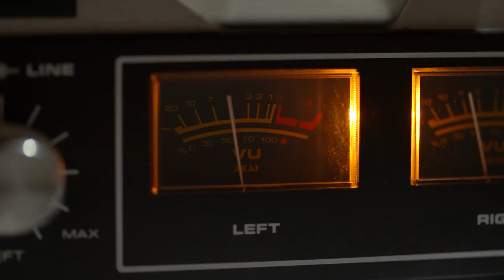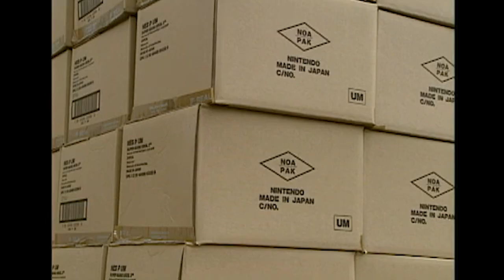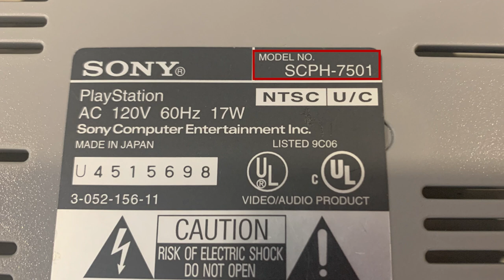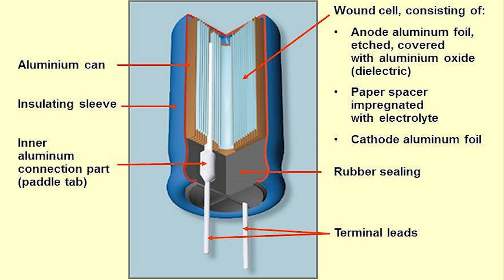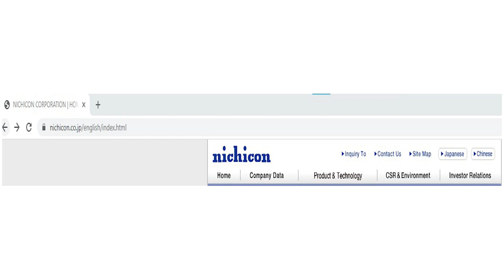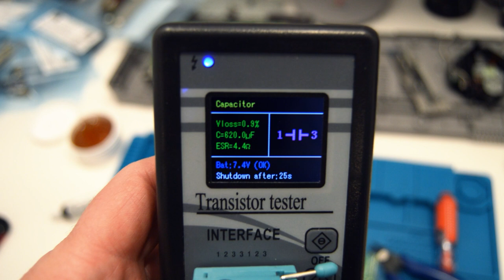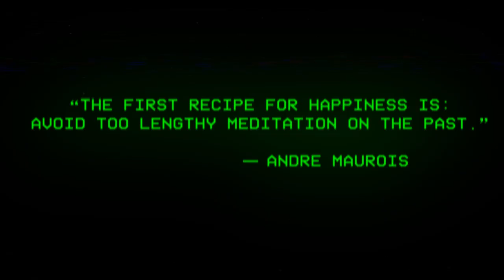Restoration of PS1 Retro Gaming Console | Retro Repair Guy Episode 16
Retro Repair Guy redoes a complete restoration of an original PlayStation 1 (PS1) retro gaming console from 1997. For this restoration I replaced all the capacitors in the power supply, restored the controller, removed the mod, and cleaned it all up.

The sixteenth episode of the Retro Repair Guy, a series aimed at retro and vintage electronic repair and restoration.

𝐂𝐇𝐀𝐏𝐓𝐄𝐑𝐒
00:00 Snazzy Intro
00:15 Brief History of the PS1
02:08 Show Intro
03:03 Details about this revision (SCPH-7501)
04:28 FUBAR
05:40 Restoration of the controller
08:26 Recapping the PlayStation's power block / power supply
11:34 Reassembling the retro game console
13:38 Before and After
14:32 Wrapping up
15:09 Bloopers
16:52 Credits

Footage, Music, and information in this video sourced from and used with permission:

• Japanese American National Museum
• Pixabay